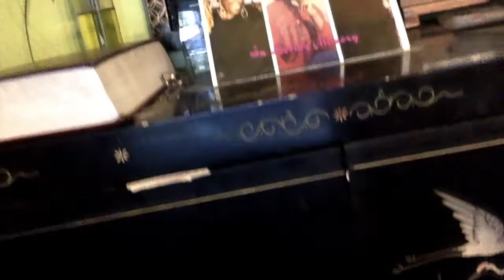Homeschool Approach To Holistic Health Interview & Self Healing Retreat Experience with Coach Scott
Homeschool Approach To Holistic Health presents another electrifying guest interview with Coach Scott. Coach Scott, Your Nutrition Assistant, dives deep within the self love and healing journey of today's guest, and reveals how he continues to grow despite the transition of his wife.

Join Coach Scott and her guest, Damon, in this episode as they offer life changing advice regarding creating time for self, how to love one's self and ways to continue to take "time" to heal thy self.  Coach Scott's guest emits a universal energy that proceeds his presence and seemingly flows throughout his tranquil living space.

Please stay tuned for future uploads with this strong widowed father of 2; and respectfully an inspiration that stimulates Coach Scott to take a deep  breath of fresh healing air and 3 minutes to expand in some self love of her own.